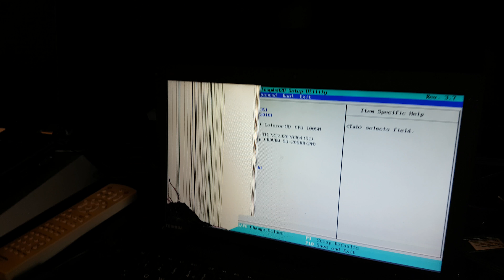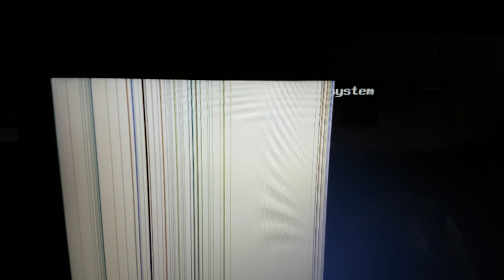Customer broke the poor Toshiba laptop I might not be able to fix this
3 March 2018

Not sure how much it is to replace a screen?
A PC shop would do it though.